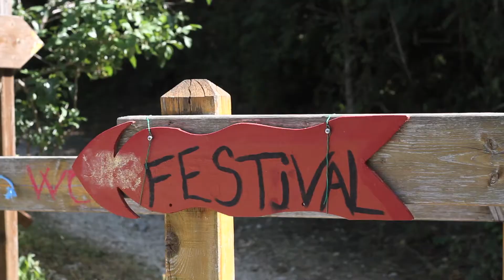Maurice K - Semaine Musicale d'Eourres 2017